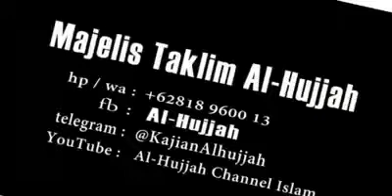Dengarkan ustaz ini berbicara barangan keluaran muslim.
Video from Achik Gmie